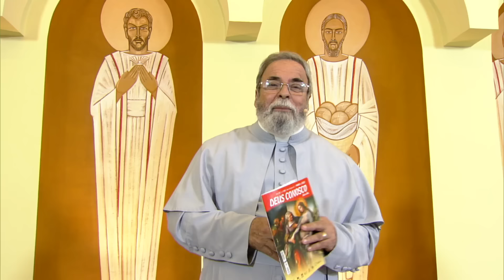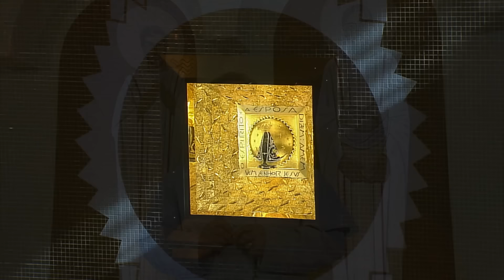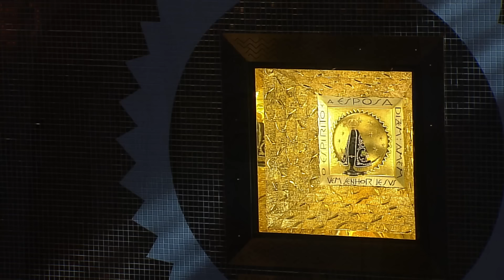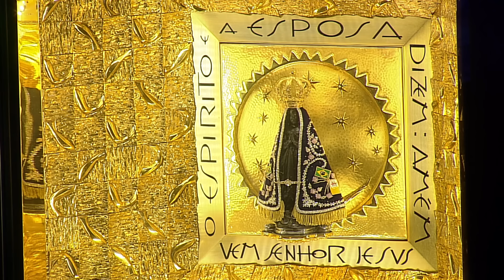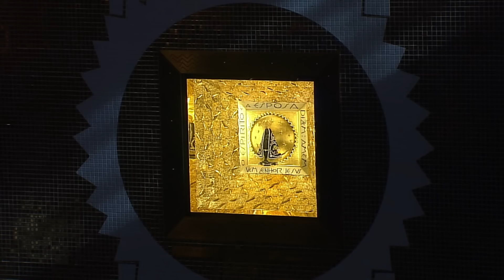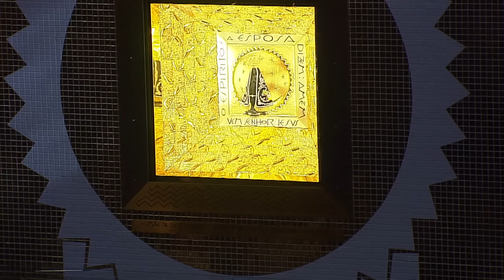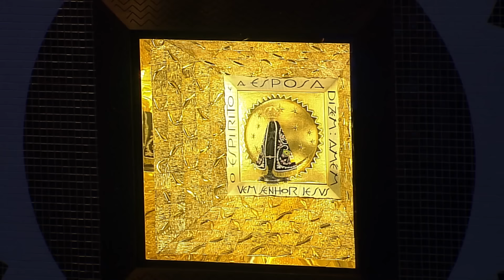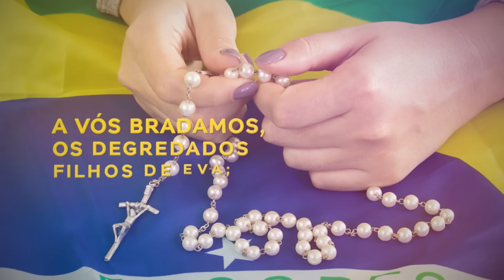Terço de Aparecida com Pe. Antonio Maria - 13 de maio de 2022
Nesse dia especial, comemoramos o dia de Nossa Senhora de Fátima.

Reze o Terço Mariano com Pe. Antonio Maria.

Deixe nos comentário suas orações e preces:

TV APARECIDA
É bom estar onde a Mãe está!